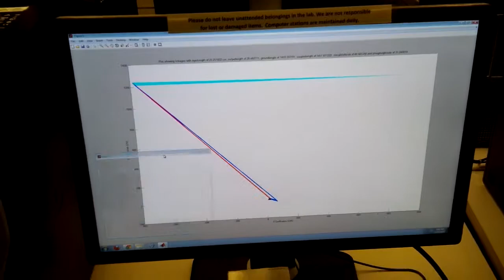4 bar simulation